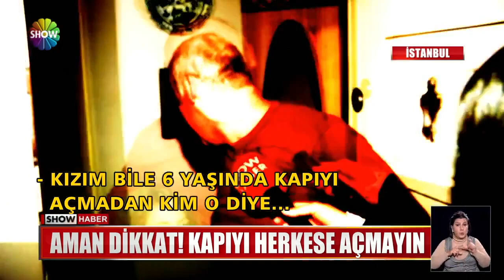Dolandırıcıların "Virüs" tuzağı!